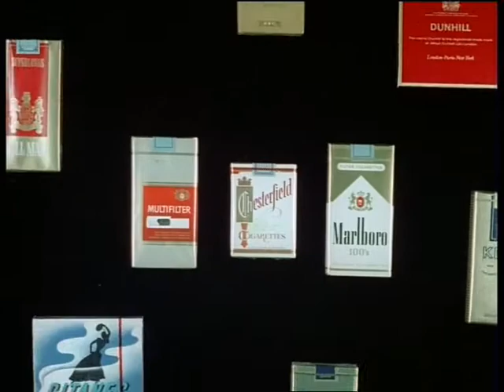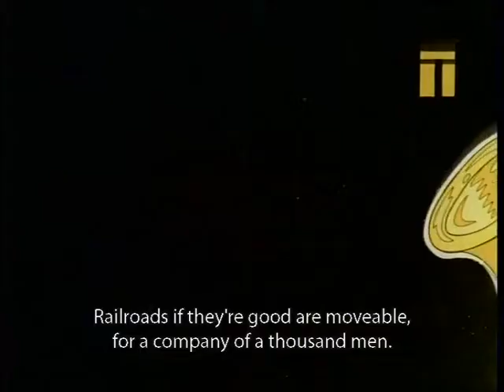Gyorgy Kovasznai "It's Just Fashion" Part 2 (1976)